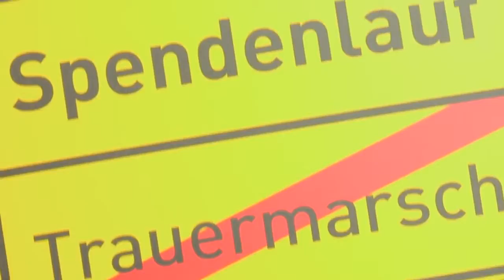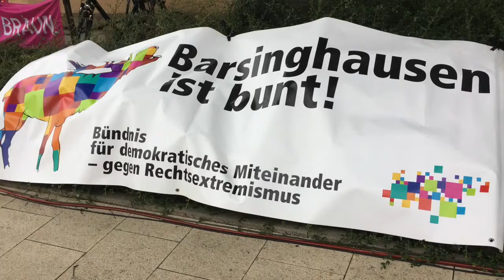Bad Nenndorf ist bunt